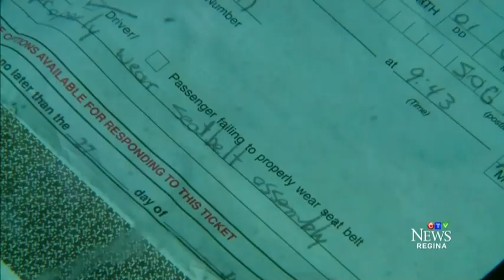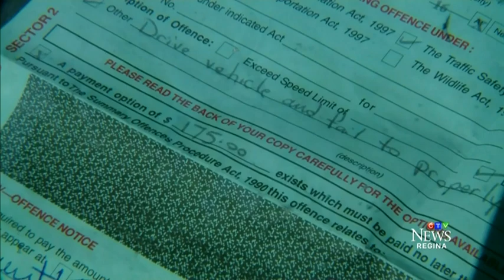Man ticketed after giving change to cop posed as panhandler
Regina police officers are going undercover as panhandlers to catch distracted drivers.